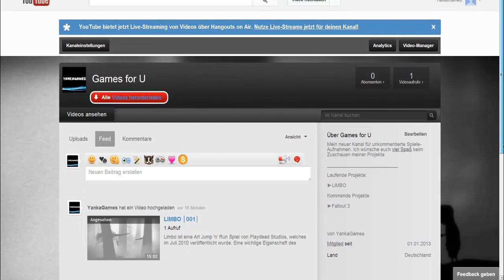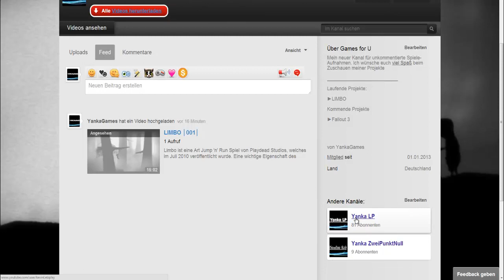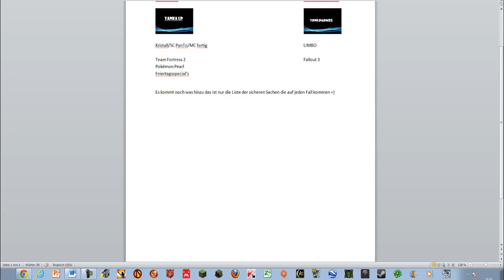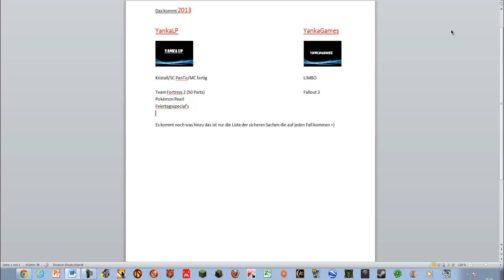Info [006] Neuer Kanal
Frohes neues Jahr euch allen und hier ein Infovideo =)